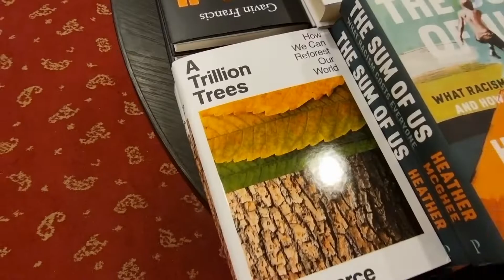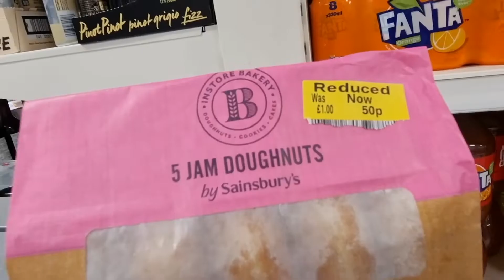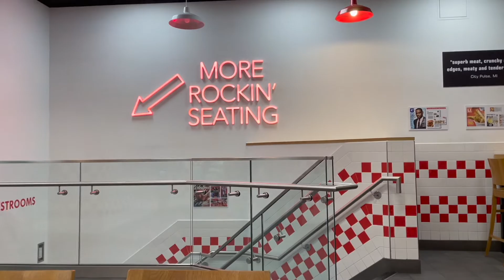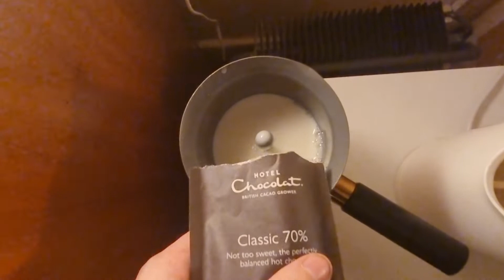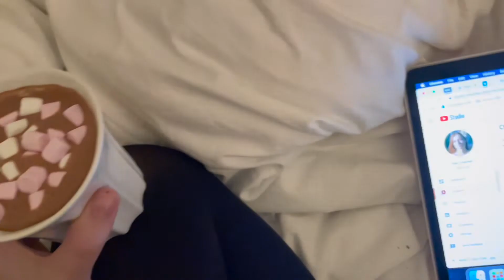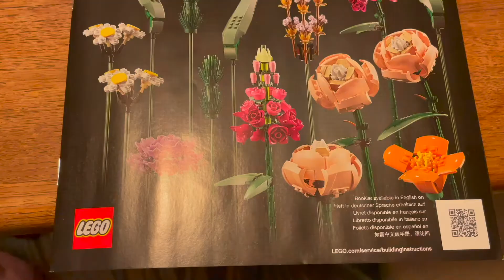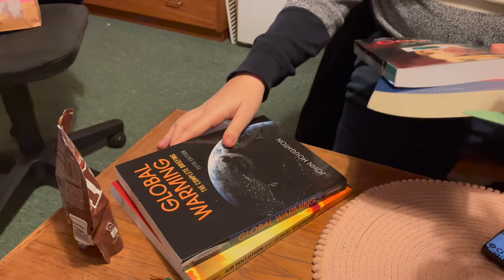a typical evening for a cambridge uni student (vlog)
spend an evening in cambridge with me and my bf as we navigate the difficult reality of student life by building lego and eating burgers

✰about me✰
I'm Savannah, I'm 21 years old, from Wolverhampton, UK. I'm studying an MPhil in Philosophy of Science at Magdalene College, Cambridge after graduating from the University of Nottingham with a BSc in Maths . I was on a tv show called Baby Ballroom that is now on Netflix! I'm also a triplet born on 29th February.